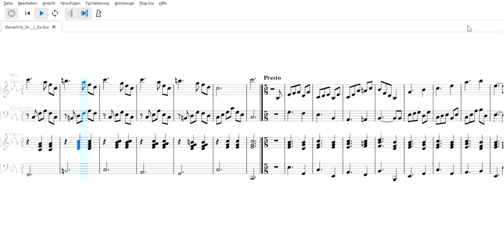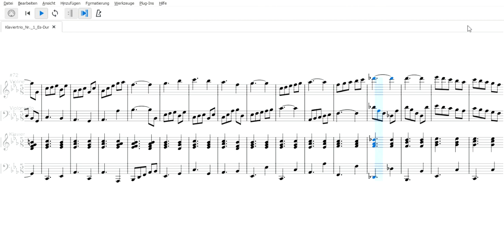Piano Trio No. 1 in E flat major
0:00 1st movement: Allegro
2:07 2nd movement: Andante
5:03 3rd movement: Presto